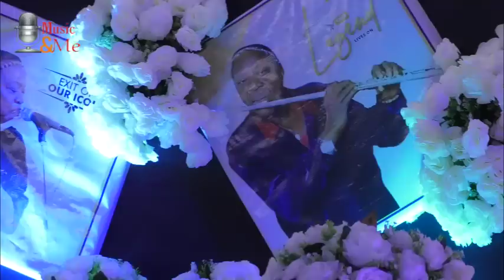LATE AMB OSAYOMORE JOSEPH SOCIAL DANCE FULL UPDATE AUG 2022